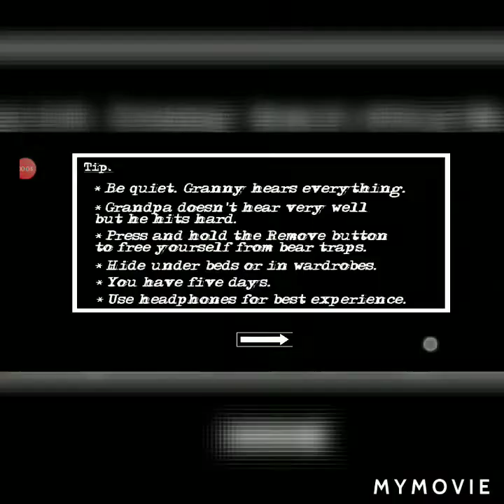granny chapter two practice mode + nightmare mode + full speed